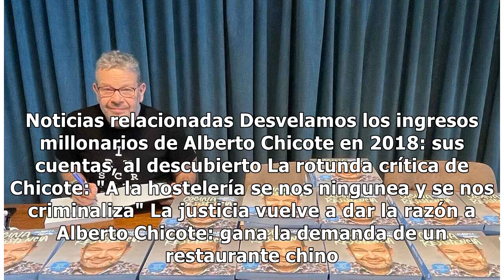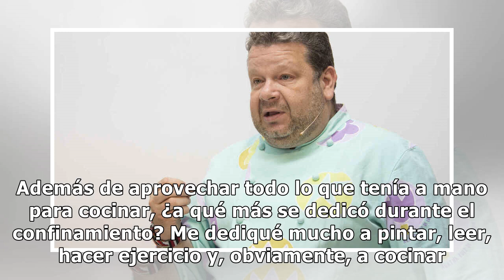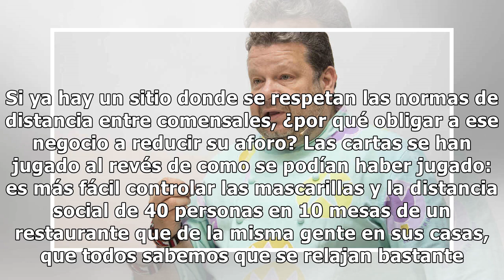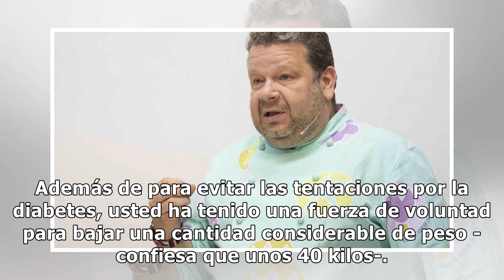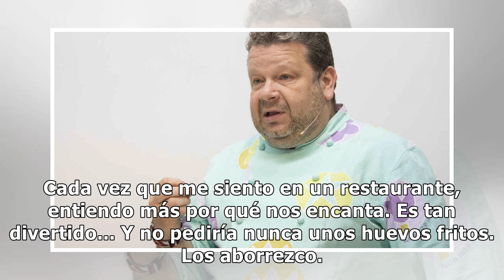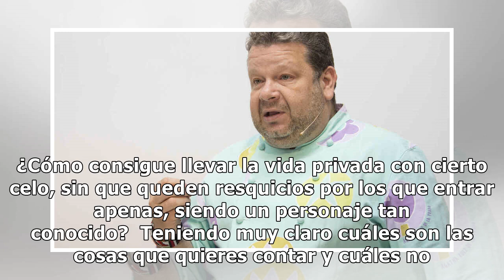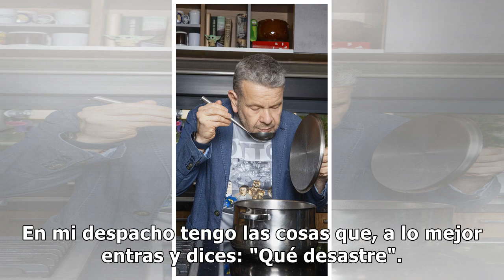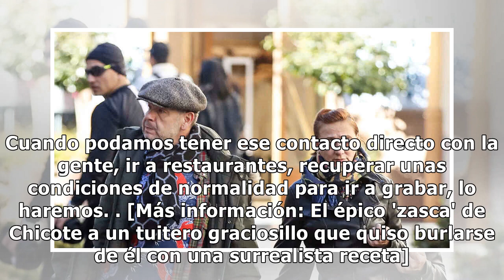Alberto Chicote: "He hecho un trato con mi mujer y hasta los 150 años no vamos a morirnos"